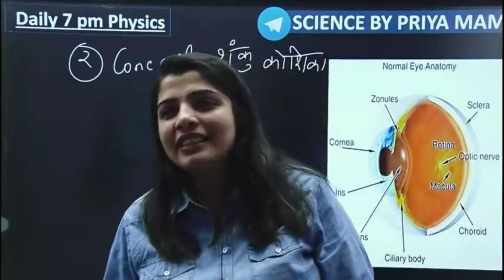जब आप मुझे गुरूमाँ बोलते हो तो दिल गार्डन गार्डन हो जाता है 🤗😘 | @sciencebypriyamam | Priya mam